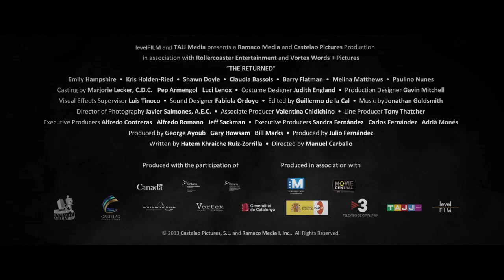The Returned Official Trailer (2014) HD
The Returned Official Trailer directed by Manuel Carballo and starring Kris Holden-Ried, Emily Hampshire, Shawn Doyle.

In a post-zombie world, where the infected live normal lives, their retroviral drug is running out.

Release Date: February 2014
Director: Manuel Carballo
Cast: Kris Holden-Ried, Emily Hampshire, Shawn Doyle
Genre: Horror, Thriller
Country: Spain, Canada

"The Returned" "Returned" "The Returned Official" "The Returned Official Trailer" "The Returned Trailer" "The Returned 2014" "The Returned HD" "zombie" "infected""drug" "Manuel Carballo" "Kris Holden-Ried" "Emily Hampshire" "Shawn Doyle" "Horror" "Thriller" "filmisnow" "movie clips" "new trailers" "trailers HD" "hd trailers" "trailer" "2014" "official" "HD"